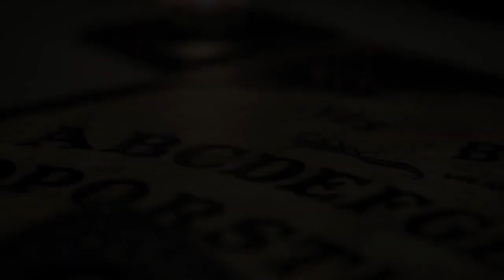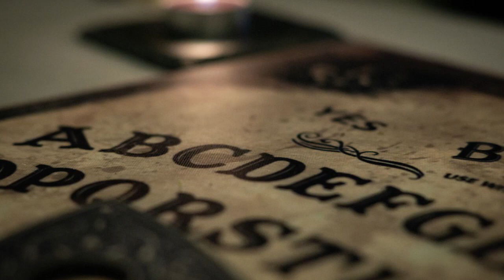CONVERSANDO COM OS MORTOS